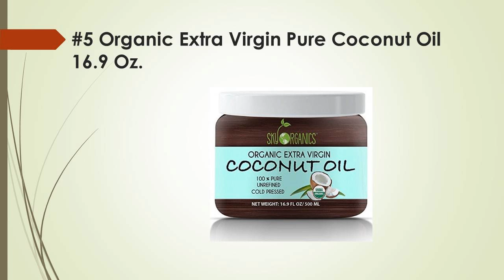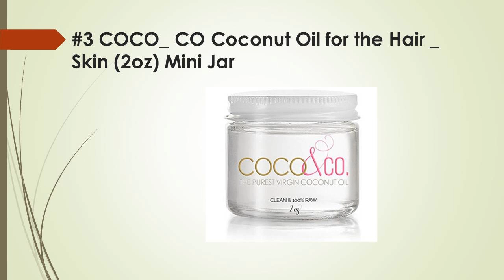Top 8 Best Coconut Oils For Your Hair Skin Reviews